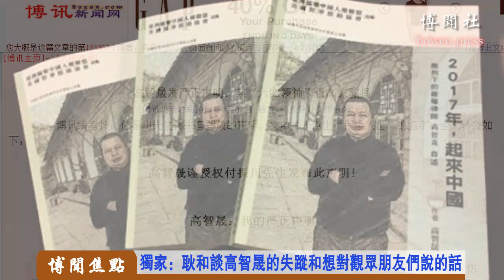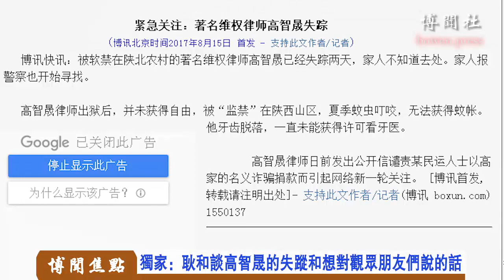独家：耿和谈高智晟的失踪和想对观众朋友们说的话